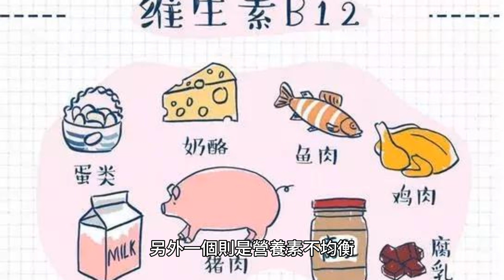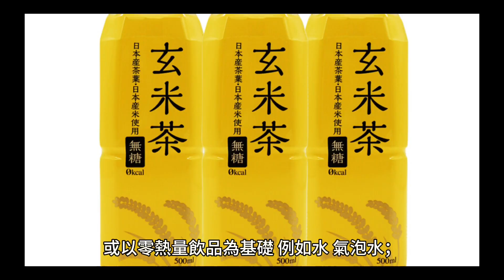168斷食很多人做錯！專家揭2地雷勿踩 可喝4款飲品